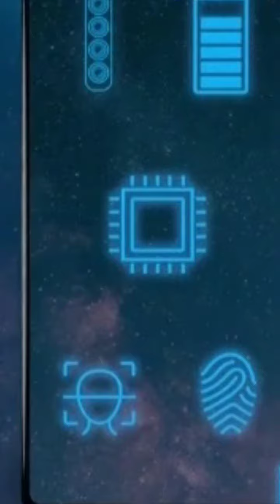Tecno Spark Power 2 First look & impression | Tecno Spark Power 2 Coming Soon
Tecno Spark Power 2